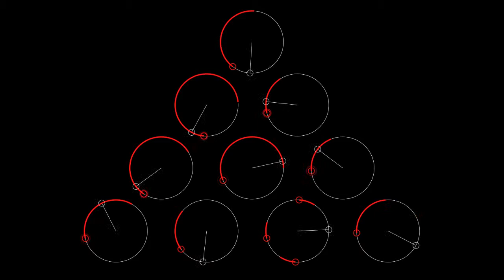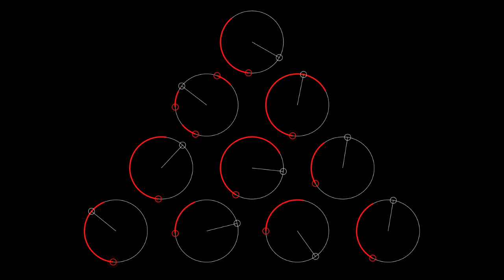Study no. 33 [10 wine glasses]: Animated Notation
Study no. 18
Animated Score for 10 wine glass performers [performance score version 2]
by Ryan Ross Smith [2013]

Performance Instructions

For 10 wine glass performers

Each performer is assigned one of the notational aggregates and must follow that aggregate throughout. When the rotating attack cursor reaches the red arc, begin rubbing your fingers along the top of the wine glass to produce a sustained tone. If there is not one, long red arc, but three short arcs, quickly rub your finger across the top of the wine glass perpendicularly to produce a short, high pitch. This should be done at the moment the attack cursor reaches each arc.

The tuning of the wine glasses should be determined collectively by the ensemble or ensemble director, whatever the case may be.

variation 1: take a sip from your wine glass occasionally.

If you would like a copy of the score for performance or would like to see more examples of how I'm using Animated Music Notation, please visit my